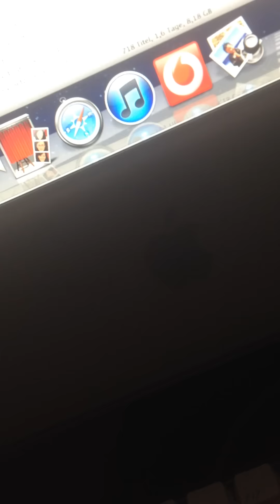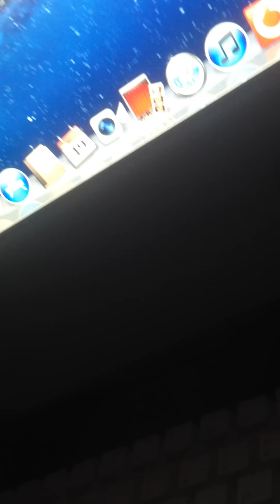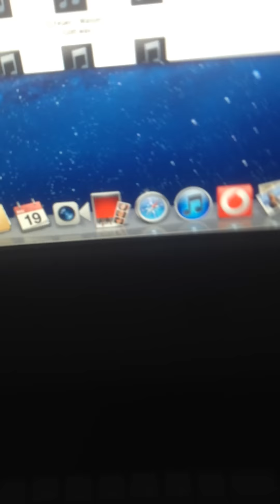MASSIV - CHECK EMEW2 TRACK LÖWE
Wir haben zusammen das Prototyp entwickelt Männer um in 16 Wochen Masse aufzubauen und Fett zu verbrennen! Probiere es selbst aus und hol dir Muskeln und einen Sixpack in der kurzmöglichsten Zeit

➡️ EMEW2 bei Amazon
( Limitierte Fan-Box )